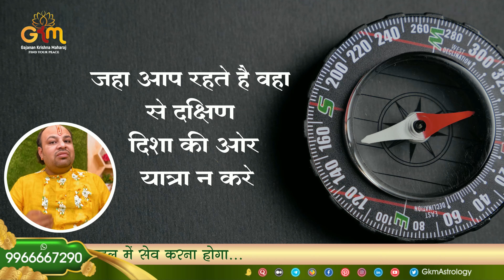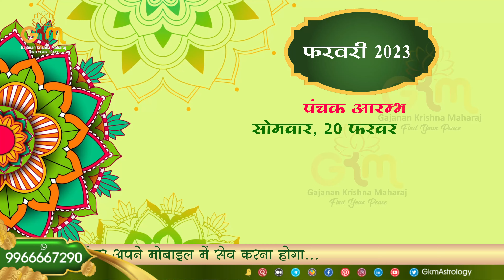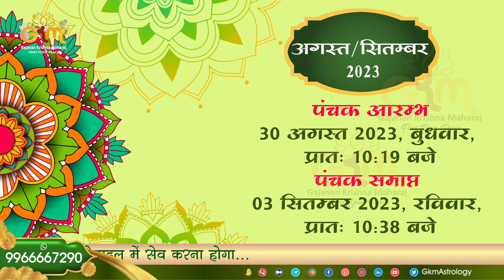Panchak Dates In Year 2023 II पंचक तारीख 2023 II Gajanan Krishna Maharaj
Watch this video to learn about the importance of nakshatra in astrology and auspicious time calculation. Pandit Gajanan Krishna Ji Maharaj is explaining in this video why Indian astrologers give utmost importance to nakshatra while calculating various muhurat and auspicious time for anything. Know about Panchak. Know about what is Panchak. Learn why Panchak is so important.

Watch this video till the end to know what are Panchak dates in 2023 to plan ahead. Pandit Gajanan Krishna Ji Maharaj is explaining why it's necessary to plan according to auspicious time to get maximum benefit for your efforts.

Contact , 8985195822, 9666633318 For Vedic Musical Wedding, Srimad bhagwat katha, sri krishna bhajan sandhya, Horoscope Reading, New Horoscope Making, Numerology Reports, Scientific And Vedic Demolition Free Vastu Advice, Online Map Reviewing and All Types Of Shubh Pooja.